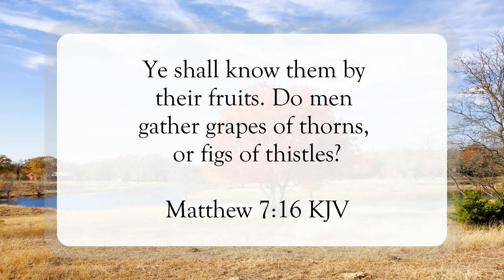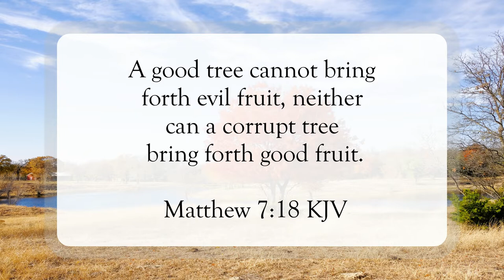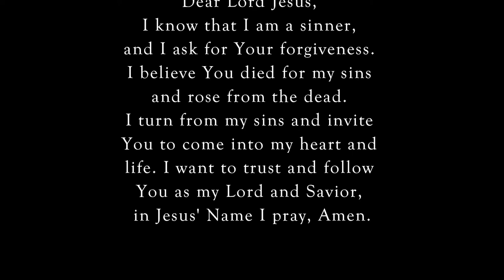Know Them By Their Fruit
Scripture of the Day! Know them by their fruit!